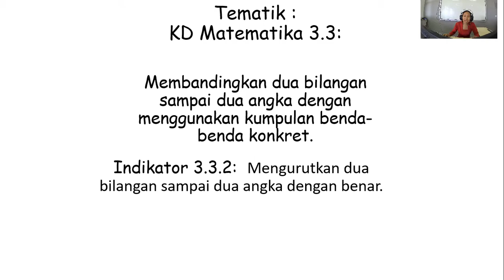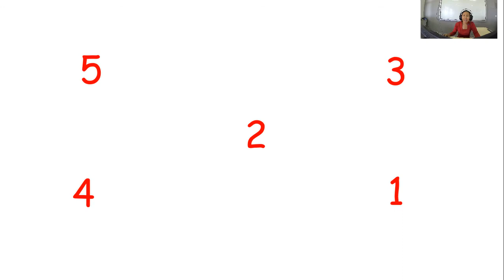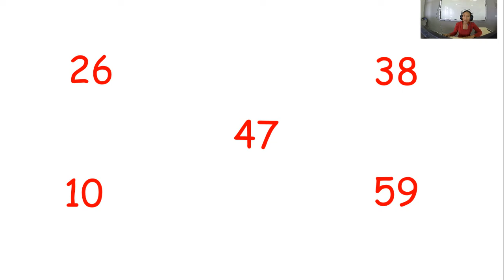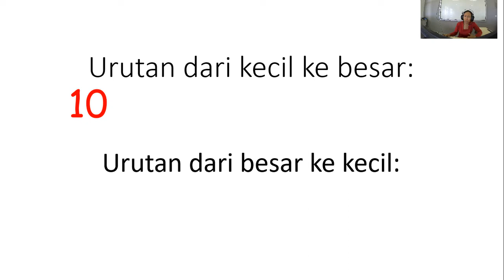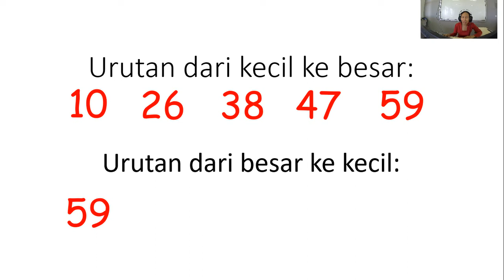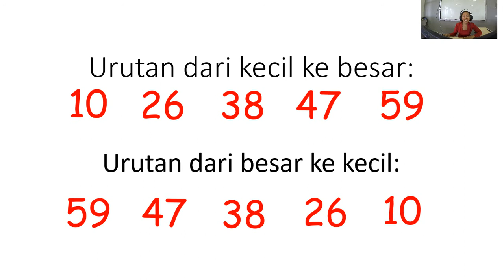SD Tunas Daud_Kelas 1_4 September 2020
Ms. Kadek: Mengurutkan Bilangan